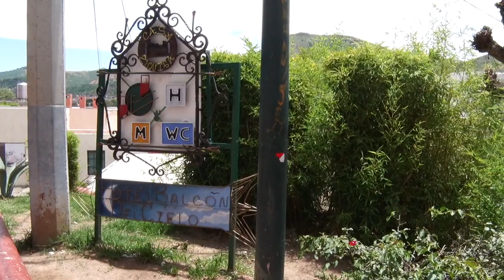Hotel Balcón del Cielo sigue apropiándose de más suelo capitalino con permiso del Gobierno.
Como Juan por su casa, el 🏨 hotel Balcón del Cielo sigue apropiándose de más suelo capitalino con permiso del gobierno, quien sigue jugando al vivo al permitir que construcciones dañen la imagen del centro histórico.❌